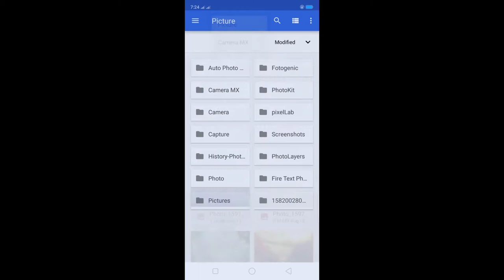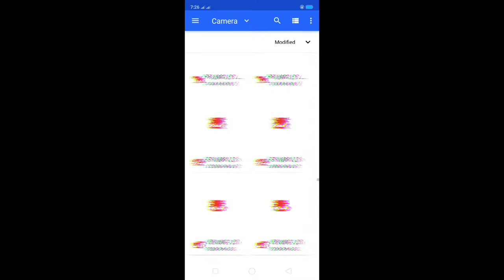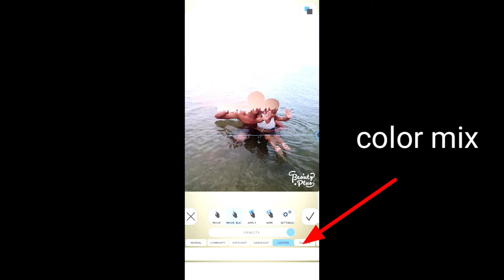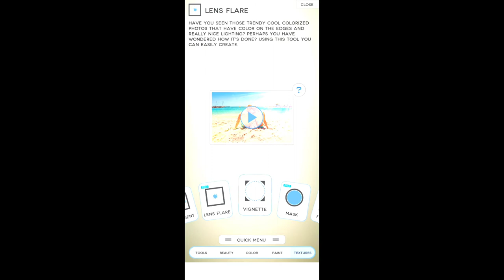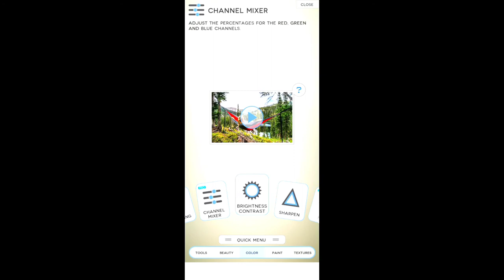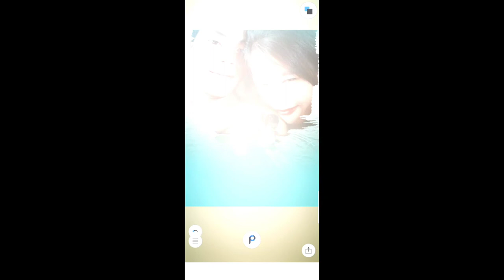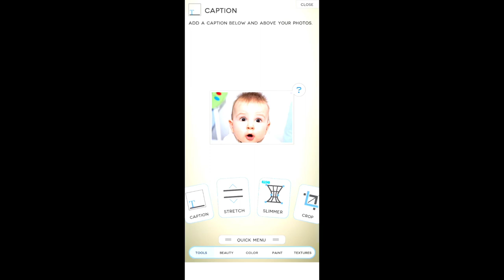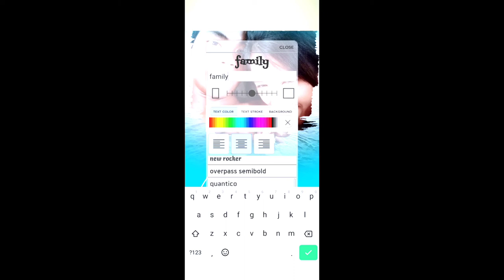howtomakephotothumbnail. tuttorial How to make photo mix thumbnail or wallpaper. August 17, 2020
Kung paanu gumawa ng isang mix photo or thumbnail or pang wallpaper gamit ang fotogenic apps

How
How to make photo wallpaper mix using fotogenic apps

Dm vloggers